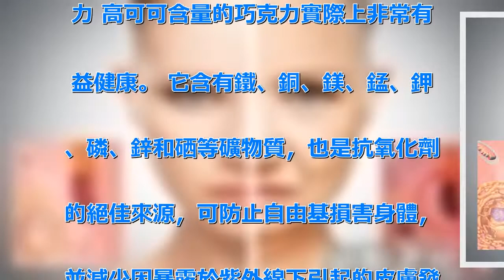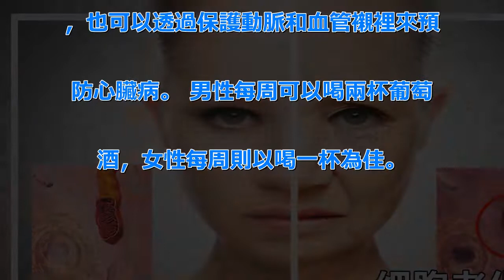對抗「歲月痕跡」不用醫美：「五種超級食物」抗氧化、保青春、杜絕「老人病」，每吃一口就年輕一歲！ | 新闻24小时